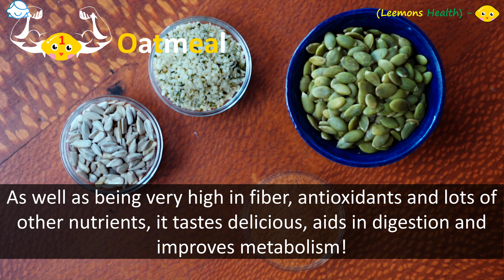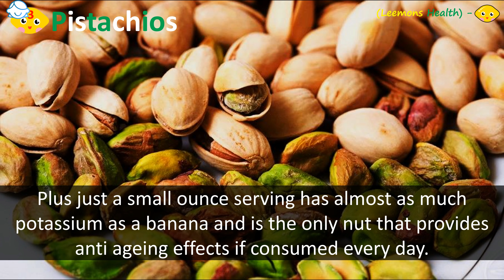What Are The Top 3 Super Foods and why??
The TOP 3 Superfoods, And Why. You can Read along to the video below :)

The TOP 3 Superfoods.

3. Oatmeal
2. Quinoa
1. Pistachios

Number One - Oatmeal

Oatmeal is our number one super food because it's easy to find, always affordable and abundantly everywhere and anywhere you go. As well as being very high in fibre, antioxidants and lots of other nutrients, it tastes delicious, aids in digestion and improves metabolism!

Number Two - Quinoa

Quinoa is also starting to pop up on supermarket shelves. This tiny grain has so many nutrients packed inside its hard to believe. Quinoa is one of the only grains that provides all nine essential amino acids that our bodies can’t produce by itself.

Number Three - Pistachios

In my opinion, these are the sweetest best tasting nut. Not only that but these little nuts are hiding lots of protein and fibre. Plus just a small ounce serving has almost as much potassium as a banana and is the only nut that provides anti ageing effects if consumed every day.

Oatmeal

Link 1
Link 2

Or if you're near a TESCOS. They do yummy organic ones.

Quinoa

Organic Quinoa!
Organic Quinoa!

Pistachios

Organic Pistachios!
Organic Pistachios!

They are more than one link for these items so you can choose which one is the cheapest or your preferred merchant :)

These are links you can use to direct you to the relevant and correct product I’m talking about in the video. If you choose to purchase the product, I earn a small amount of commission. You don’t have to go through them if you don’t want to.

FDA - Food & Drug Administration

Image Credits
Pexels